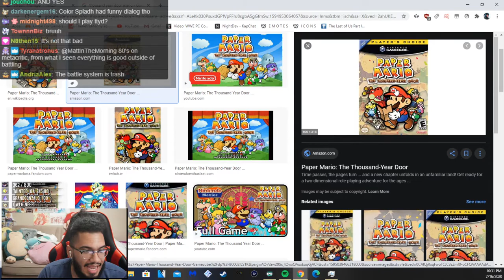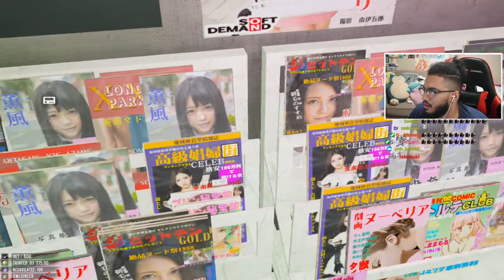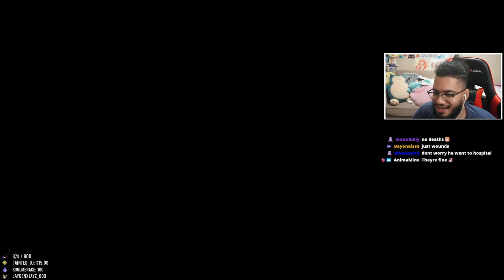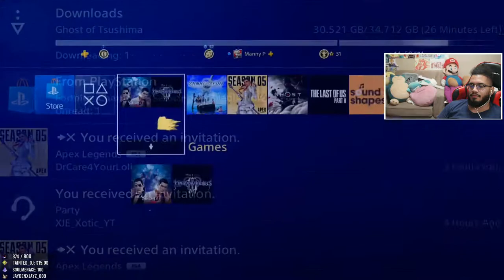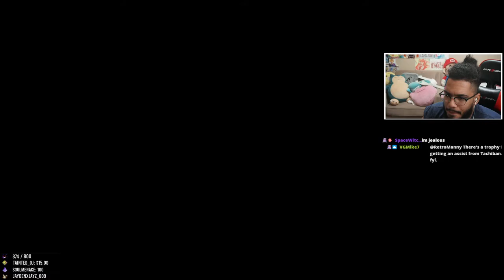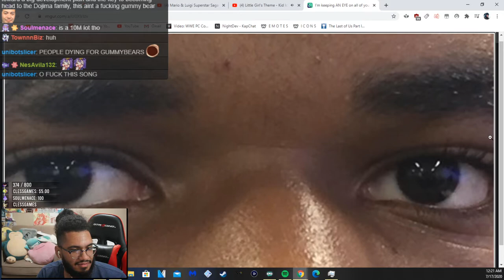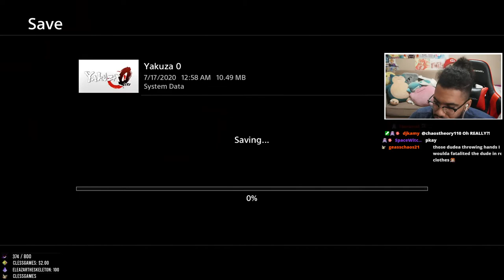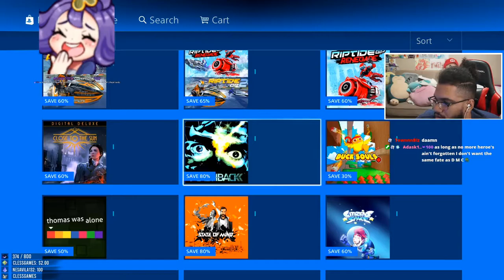KUZEEEEEEE! || RETRO PLAYS YAKUZA 0! [Ch.13-15]